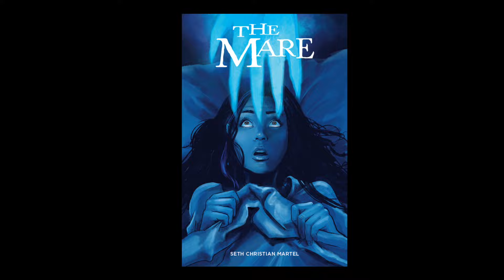THE MARE | graphic novel trailer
THE MARE: A graphic novel by Seth Christian Martel
Coming March 2023 from Graphic Mundi / PSU Press

While she battles her own demons during the day, Indigo’s nights are haunted by something much darker.

Everyone else may be enjoying the summer, but Indigo’s life isn’t going so well. Her dad’s marriage just ended in a very public divorce, and now he’s drinking again. Indy barely graduated from high school, she just lost her job, and she doesn’t know what to do with her life. The stress is causing her nightmarish sleep paralysis—or so she thinks.

Indy confides in her best friend, Kasia, who blames “The Mare” for her troubles—the spirit of someone wronged that saps its victim’s energy at night. It sounds crazy to Indy, but is it?

Steeped in the nostalgia of lazy summers and mixtapes, concert tickets and coffee, The Mare is a story about friends, family, and finding one’s way—with a touch of the supernatural and a powerful, surprising twist.

Voiceover by Ashley Poulin
Support local bookstores!